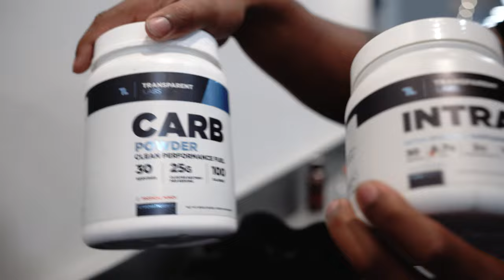Ab Training Mistake I Made In My 20's | Terron Beckham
AB Training Mistake I Made In My 20's | Full Push Pull Workout